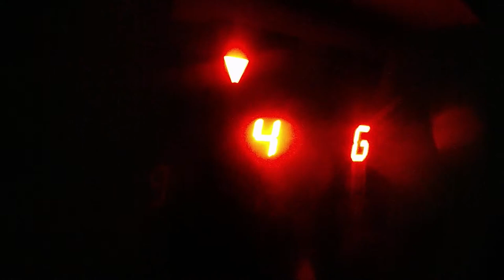Bistro 201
When it comes to a great view, food and ambiance, Bistro 201 is the right place. I loved its juicy and scrumptious steaks especially Chicago buffalo steak was so amazing. A really nice place to hangout with friends